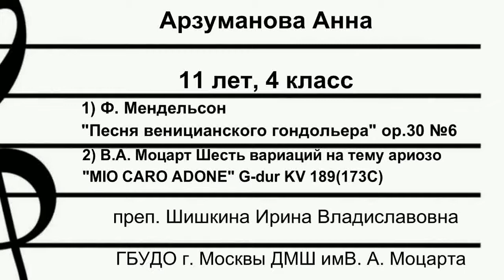Арзуманова Анна 11 лет (4 кл) ДМШ им. В. А. Моцарта 2018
Ф. Мендельсон "Песня венецианского гондольера" ор.30 №6
В.А. Моцарт Вариации на тему ариозо "МIJ CARO ADONE", G-dur KF 179